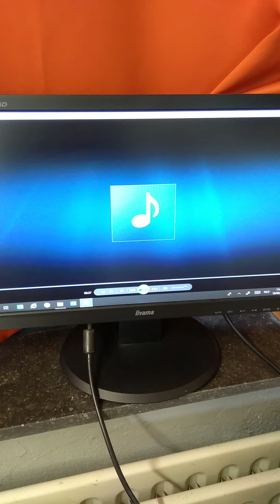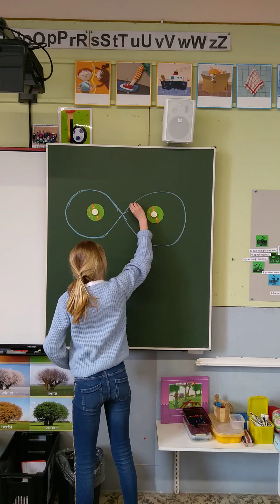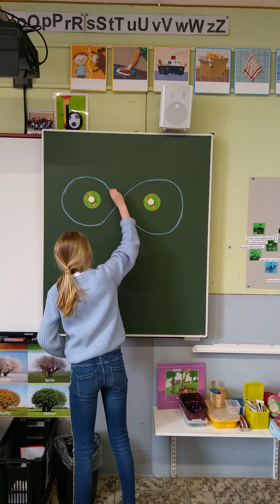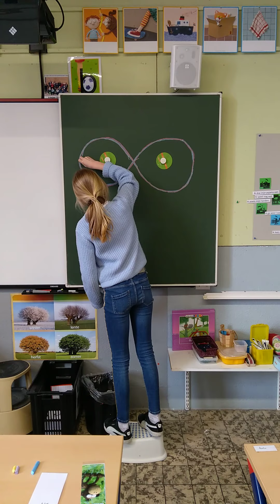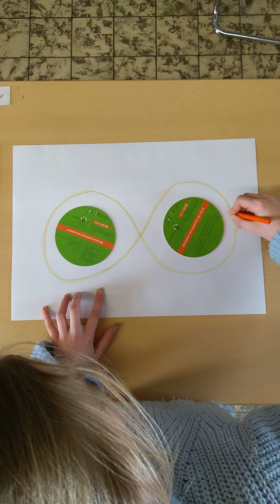krullenbol bewegingslied kippen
Teken je mee?
Kijk eerst goed naar de bewegingen, doe alles goed na.
Eerst in de lucht, dan op een groot blad papier.
Maak zelf nu twee mooie kippetjes!
Veel succes;